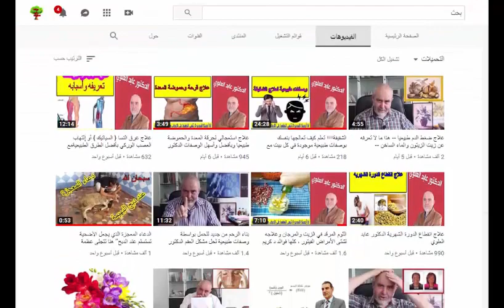تعرفوا على أسباب الحساسية الأنفية والحساسية الجلدية وطرق وقاية منها ؛ الدكتور محمد الفايد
قناة تهتم بجميع أنواع الأاعشاب الطبية والطبيعية وتقدم وصفات علاجية لأشهر الدكاترة المختصين في الأعشاب والوصفات الطبيعية والتغذية وكل ما له علاقة بالطبيعة
ولا تنسى وضع إعجاب أو مشاركة للفيديو حتى يصل لأكبر عدد من الناس.
تابيعونا على صفحة الفايسبوك
الحساسية الانف,
الحساسية الجلدية,
الحساسية عند الاطفال,
الحساسية الفايد,
الحساسية محمد الفايد,
الحساسية العين,
دواء الحساسية يزيد الوزن,
الحساسية وضيق التنفس,
الحساسية وانسداد الانف,
الحساسية والرياضة,
الحساسية وعلاجها,
الحساسية وانواعها,
الحساسية والحكة الجلدية,
ما هي الحساسية,
ما هي الحساسية المفرطة,
القضاء على الحساسية نهائيا,
كيف نحسب الحساسية الافقية